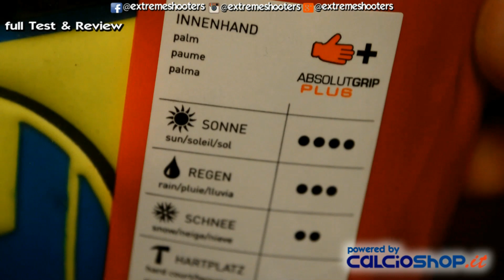Uhlsport Unboxing | Fangmaschine Absolutgrip Finger Surround - ITA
Guanto da portiere della Uhlsport, modello Fangmaschine Absolutgrip Finger Surround per la stagione 2014-15.

Caratteristiche:

- Palmo: Absolutgrip Plus
- Taglio: Rollfinger (Gunn Cut)
- Dorso: Lattice sagomato